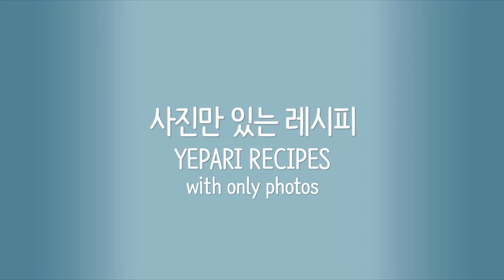오븐으로 브리 치즈 메이플 호두 샌드위치 만들기 How to make brie grilled cheese sandwich with maple syrup and walnuts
[연관 블로그 글 RELATED CONTENTS]

오븐에 구운 브리 치즈, 메이플 시럽, 호두 샌드위치 만들기

반으로 가른 치아바타 1개, 브리 치즈 50g, 메이플 시럽 1큰술, 굵게 다진 호두 10g

☑ 과정 요약
① 치아바타 한쪽에 메이플 시럽을 뿌린다.
② 브리치즈를 얇게 썰어 호두와 함께 치아바타 한 쪽 위에 고르게 올리고 나머지 빵으로 샌드위치를 덮는다.
③ 오븐을 160℃로 예열한 뒤 샌드위치를 160℃-10분 굽는다.
④ 구운 브리 치즈 샌드위치를 반으로 잘라서 먹는다. ♬

How to make brie grilled cheese sandwich in the oven with maple syrup and walnuts

☑ ingredients(1 serving)
1 ciabatta bread loaf(sliced in half the long way), 50g brie cheese, 1 tbsp maple syrup, 10g chopped walnuts

① Drizzle the maple syrup on top of the ciabatta bread slice.
② Slice the brie thinly and place the cheese and walnuts on the top of the bread slice in an even layer. Close the sandwich with the remaining bread slice.
③ Preheat the oven at 160℃(=320℉) and bake the sandwich for 10 mins.
④ Cut the sandwich into halves and serve. ♬

[배경 음악 MUSIC]
E's Jammy Jams｜Forget Me Not -  유튜브 무료 음원
E's Jammy Jams｜Bluebird - 유튜브 무료 음원
E's Jammy Jams｜Present Day - 유튜브 무료 음원
E's Jammy Jams｜Shine on Harvest Moon - 유튜브 무료 음원